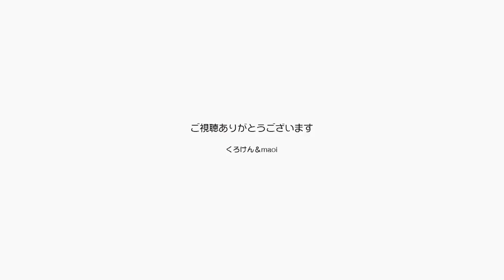カメラを回すと近づいてくるジャンくんはカメラ慣れ？【Jean & Pont 3171】2023/3/30 保護猫ジャンけんポン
「おは‥」でカメラに寄ってくるジャンくんは、朝のご挨拶もできない状態になっています。
朝といえばジャンくんの方が早起きでパパやママが起きるのをじっと待っていて、起きたことがわかるとすぐに甘えに来るのがルーティーンになっていて、パパがカメラのスイッチを入れることで甘えるスイッチも入るようです。
11、12年くらいジャンくんはカメラで撮られ続けていてカメラ慣れしている状態なのです。